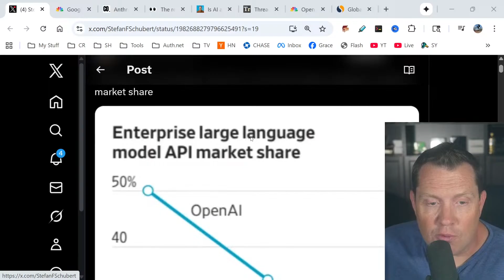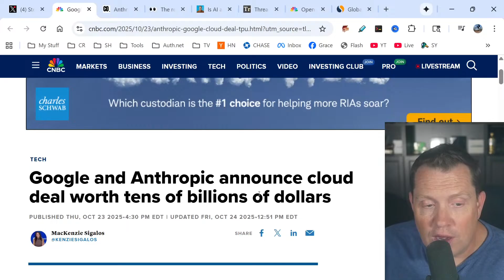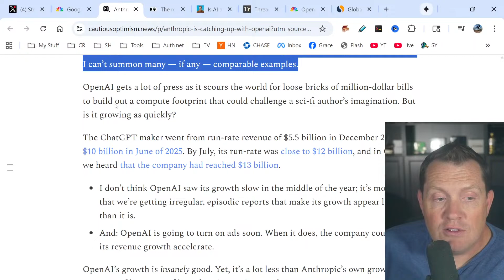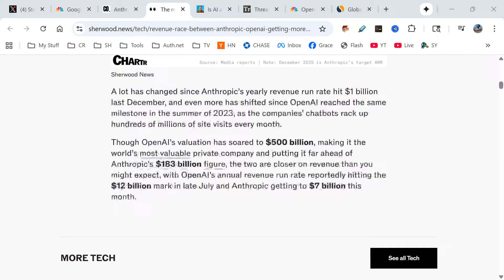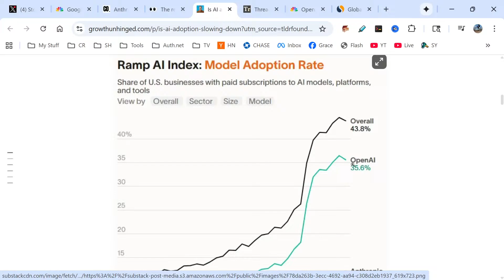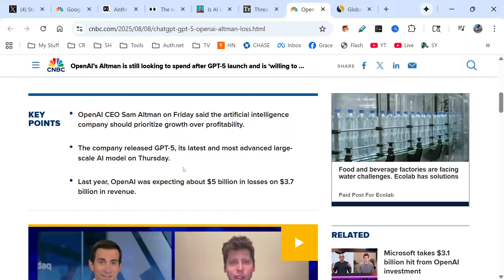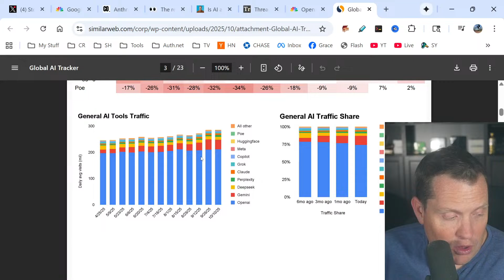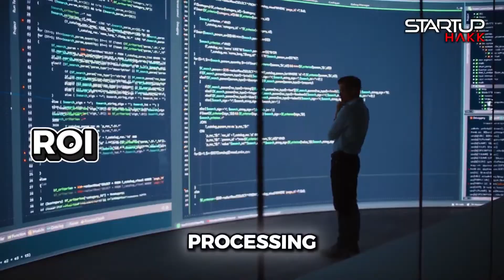Anthropic vs OpenAI - How Claude is overtaking ChatGPT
OpenAI had a two-year head start. ChatGPT became a household name overnight. Sam Altman was on magazine covers calling it the future. But here's what nobody's talking about: Anthropic is closing the gap at breakneck speed, and OpenAI's business model might be falling apart. While ChatGPT traffic flatlined in 2025, Claude's usage skyrocketed 160%. OpenAI is projected to lose $5 billion this year. Five. Billion. Dollars. Meanwhile, Anthropic just locked in a massive Google Cloud deal and their revenue is growing faster than anyone predicted. Today I'm breaking down the 12 reasons why this David vs Goliath story is turning into the biggest upset in AI history.

The AI wars are heating up, and the narrative everyone believed six months ago is completely flipping. OpenAI seemed untouchable - first mover advantage, massive funding, ChatGPT became a verb. But Anthropic is executing a smarter strategy, building better relationships, and actually making money while OpenAI burns through cash. This isn't just tech gossip - this matters for your business decisions about which AI platform to build on.

Anthropic hit $1 billion in annualized revenue by October 2025, a milestone that shocked analysts who predicted it would take until 2026
OpenAI's revenue is higher at around $4 billion, but here's the kicker: they're losing $5 billion while doing it
Anthropic's growth rate is actually faster than OpenAI's when you look at month-over-month acceleration
The gap between them is closing rapidly - Anthropic went from nowhere to a quarter of OpenAI's revenue in less than two years
Wall Street Journal reports that Anthropic's business model is more sustainable because they're not hemorrhaging cash on compute costs
I've advised companies through competitive battles, and momentum matters more than size - Anthropic has momentum right now

SimilarWeb data shows Claude's traffic jumped 160% in 2025 while ChatGPT's growth basically flatlined
ChatGPT still has more total users, but stagnant growth is a death signal in tech - it means you've hit market saturation
Claude is capturing the professional and enterprise market that actually pays money, not just casual users asking it to write poems
When I look at developer communities and tech forums, Claude mentions are surging while ChatGPT discussions feel stale
The quality of users matters more than quantity - Anthropic is winning the users who spend money on API calls and subscriptions
After decades in tech, I've seen this pattern: the scrappier competitor with faster growth eventually overtakes the complacent market leader